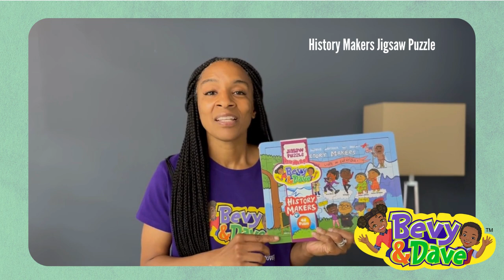Black History Wooden Jigsaw Puzzle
Bevy & Dave is an award-winning educational company fostering a positive self-identity, sparking curiosity, and building leaders with fun and inspiring global Black history, heritage, and culture.

We create educational toys, games, puzzles,  animation films, and other activities for preschool-elementary-age children. We make learning fun, relatable, and intriguing with well-researched history you can trust. References are included with our products.